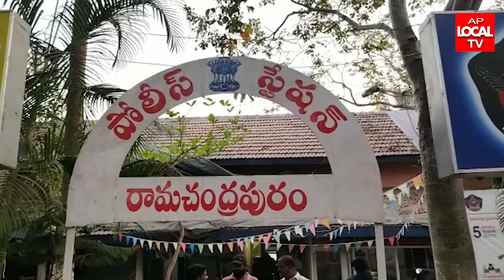చోరీ సొత్తును స్వాధీనపరచుకున్న రామచంద్రపురం పోలీసులు.